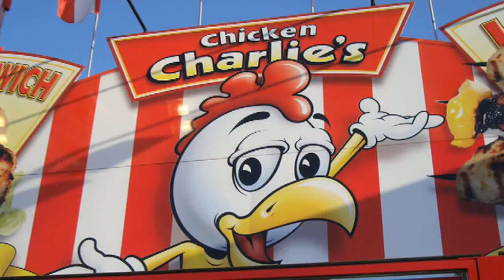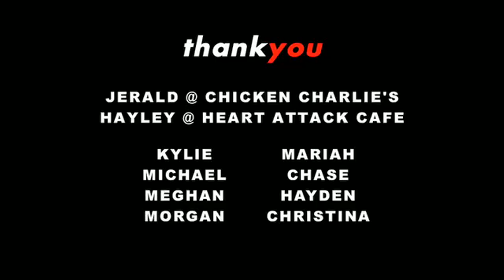OC Fair 2010: Fry Baby Fry! : Average Betty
Let Frydom Ring! Average Betty covers the 2010 OC Fair -- Sara, Lauren, Gillian and Keely get the scoop on the latest deep fried foods to invade Orange County.More pics and info